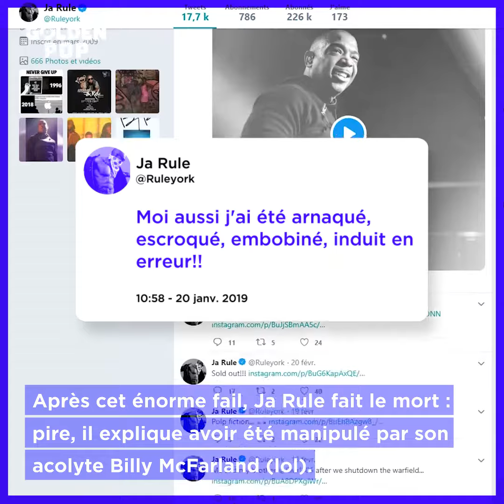TELLEMENT YOLO : Ja Rule prépare un nouveau festival de musique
Après l'énorme fail du Fyre Festival, Ja Rule prépare un nouveau festival de musique...